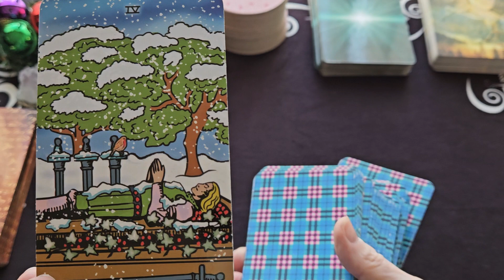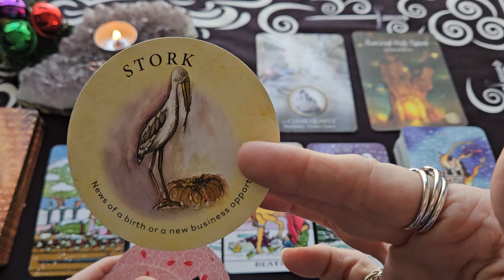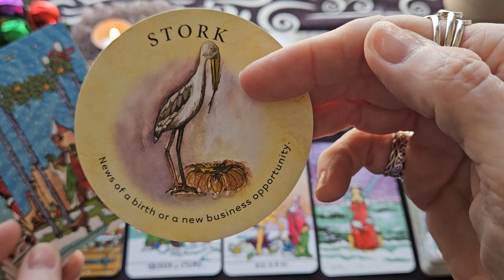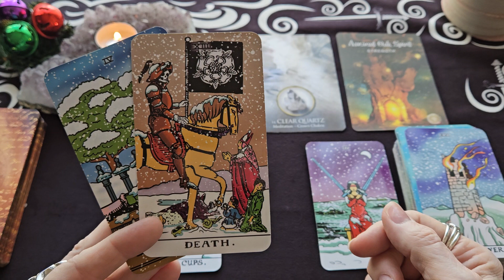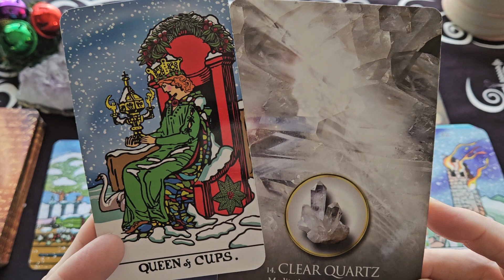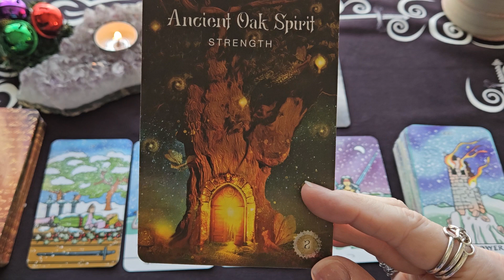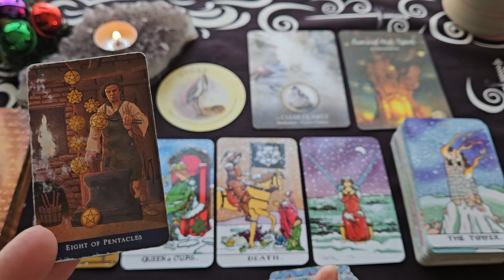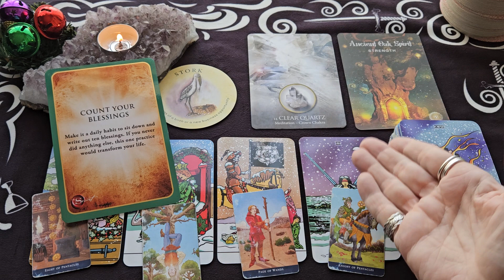Scorpio Weekly Tarot Reading ~Dec 18-24, 2023 ~SOMETHING NEEDS TO GO TO MAKE WAY FOR NEW BEGINNINGS!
This is your Scorpio Weekly Tarot Reading for Dec 18-24, 2023

The Winter Waite Tarot Deck - James Battersby
Eternal Crystals Oracle Cards -   Jade-Sky
The Sacred Forest Oracle Cards - Denise Linn
Tea Leaf Fortune Cards - Rae Hepburn
The Secret Manifestation Cards - Rhonda Byrne